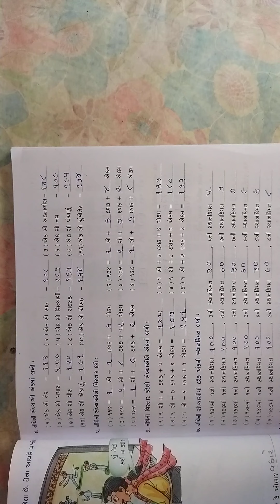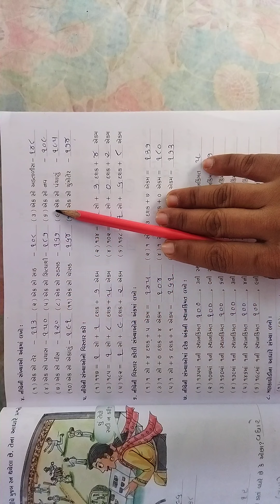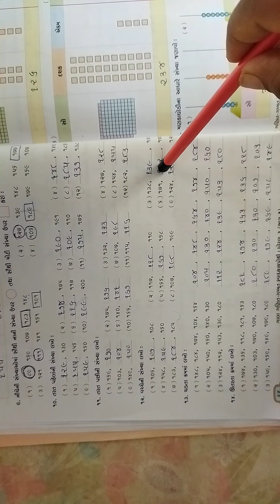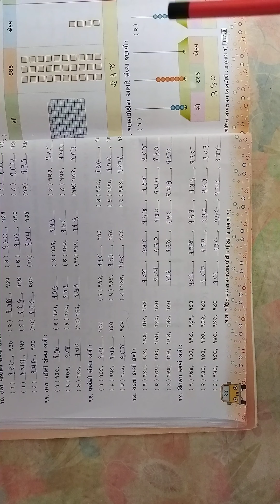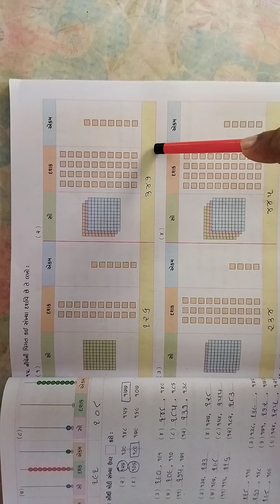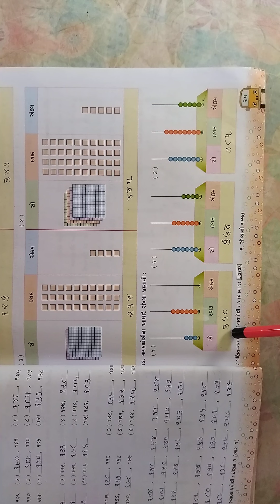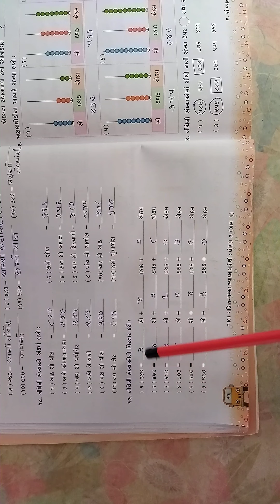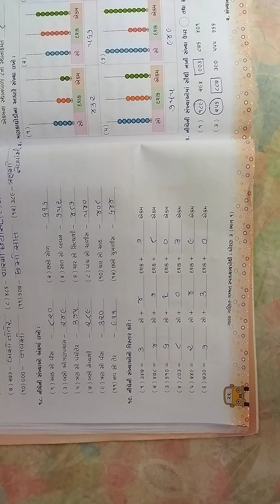std 3 maths ch 2 vidio 5